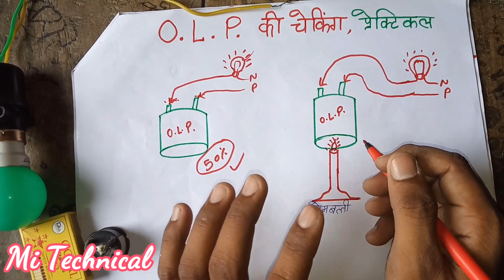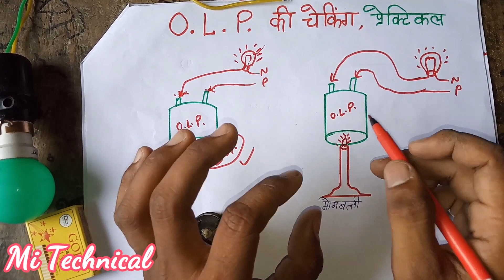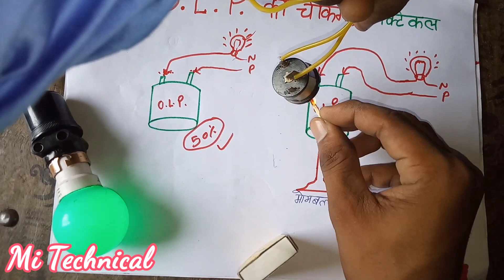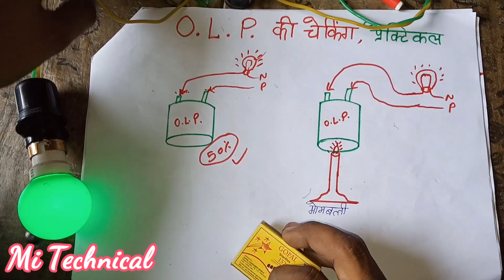How to chek O.L.P. ac !! एसी ओवर लोड कंट्रोल चेकिंग प्रेक्टिकल सबसे आसान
मोटर बाइंडिंग
गीजर
हाउस वायरिंग
फ्रीज
गीजर
वाशिंग मशीन
Hallo friends
Welcome To Mi Technical
Es chainal me aapako
AC repairing
Freeze repairing
Refrigerator repairing
Moter bainding
house wiring
Geejar
Water cooler
Deep freezer
Wasing machine
Etc.
Technical video milegi
O.L.P. ki checking
How to chek ac over lod checking with practical
Over lod checking in hindi with practical
Olp ki checking kaise hoti hai ac me
Ac me heeting control kaise hoti hai
Over lod checking
Mi technical olp cheking
Atiazm
Mitechnical
Technical mi
Mi institute